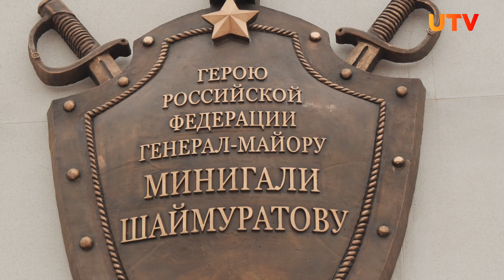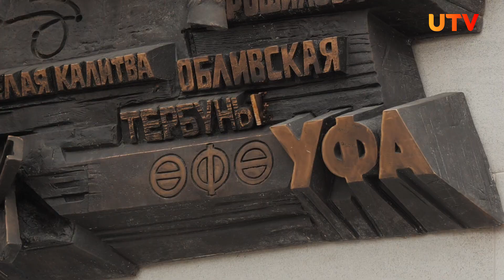В Уфе поставили огромный памятник генералу Шаймуратову на коне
В Уфе в день республики открыли памятник генералу Шаймуратову. Показываем, как выглядит монумент.